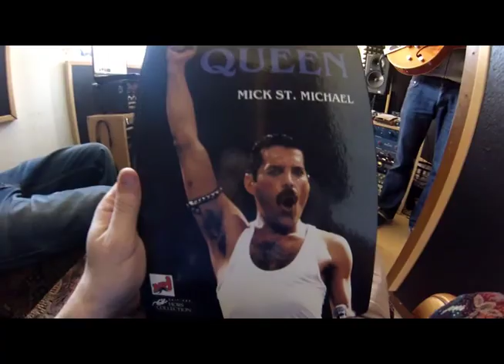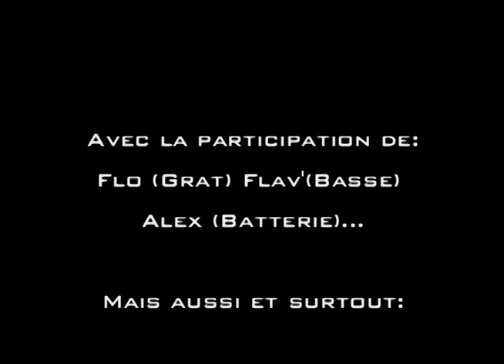SdG Studio 2014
On leur avait demandé un 2ème album!